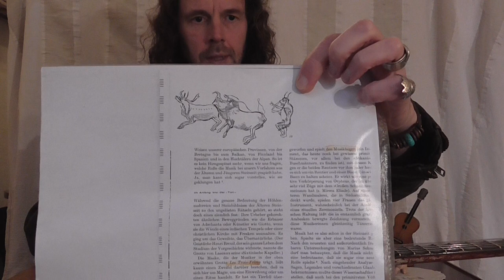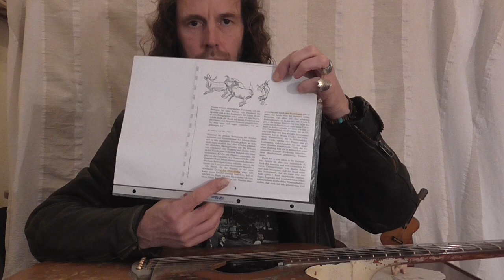Michael Insinger, Gitarrenunterricht, Lesson 2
Wie alt ist das älteste Saiteninstrument? Was sind Tonleitern?
Wie spiele ich eine Ganztonleiter mit Wechselbass?

Folge 3: Ionisch mit Wechselbass, egal ob Fingerstyle oder mit Plectron,  folgt.